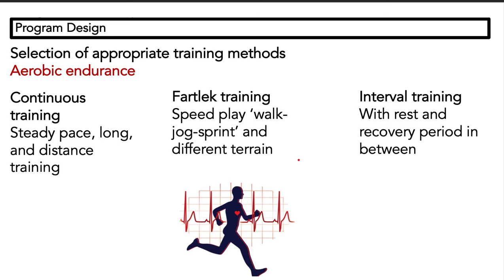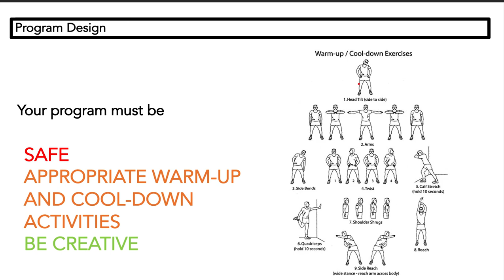Ep. 143 Aerobic endurance training การฝึกซ้อมเพื่อความทนทานในการใช้ออกซิเจน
Unit 3 Applying principles of training
Program Design
Selections of appropriate training method
Aerobic endurance training